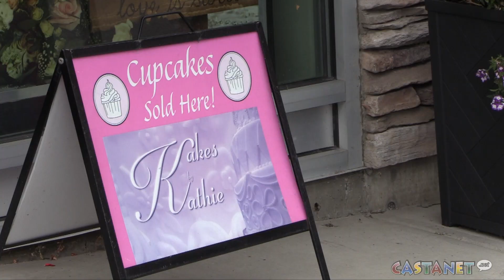Kelowna cake maker on Food Network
The owner of Kakes by Kathie makes her debut on Food Network Canada.